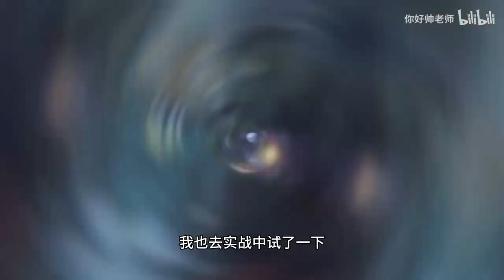第五人格：你和S前鋒的差距在哪裡？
大家好，我是人見人愛花見花開的張得帥。
喜歡玩的遊戲是第五人格
日常更新教學，搞笑
還會更新壹些小技巧
喜歡的話記得關註我哦~